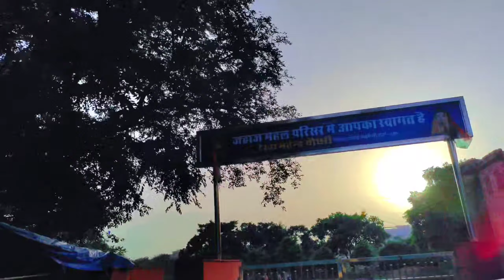Khirki masjid. Delhi | Khirki masjid information video | Sultan vlog TV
khirki masjid delhi video
khirki masjid video
khirki masjid kahan hai video
khirki masjid architecture video

Sultan vlog TV

Delhi vlogs video

Sultan vlog video
Sultan ke vlog
Sultan vlog channel
family vlogs